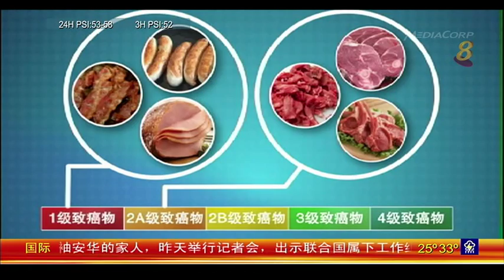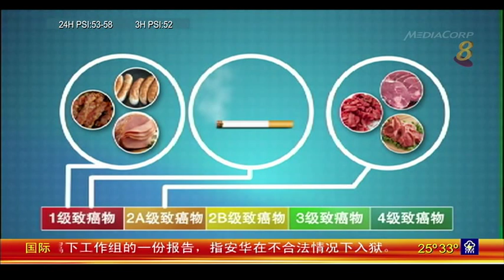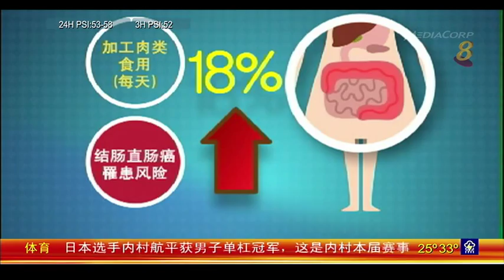加工肉类被世卫组织列为1级致癌物。加工肉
03/11/2015 播出 世界卫生组织将加工肉类列为和烟草一样的致癌级别。加工肉类作为一级致癌物，吃了是否一定会致癌？吃多少才会有致癌的危险？